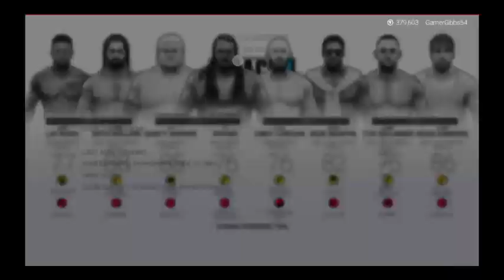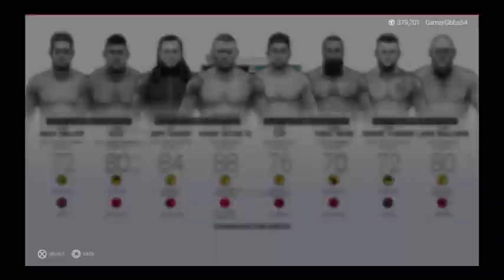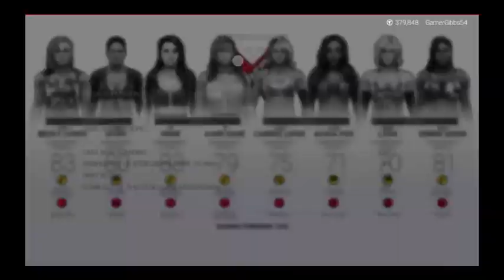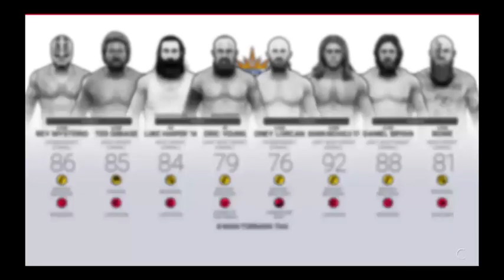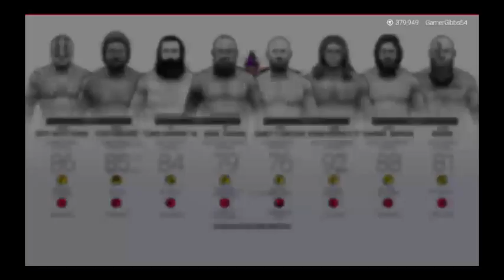Meet The Man Who Raises My Blood Pressure - WWE 2k19 - with TougherDuck55